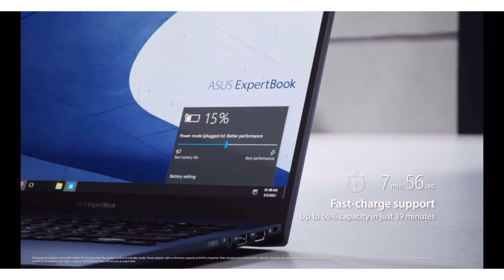Office Work Laptop Under 50000 | Officework Laptop | Top 5 Laptop Under 50000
Hlo Everyone.

1. Hp
2. Lenovo
3. Msi

✨GTX SERIES

✨RTX SERIES

best laptop under 50000 with i5 processor and 8gb ram
best laptop under 50000 with i7 processor and 8gb ram
laptops under 50000 with i5 processor and 8gb ram
ryzen 5 laptop under 50000
ssd laptops under 40000
best i5 laptop under 40000
laptop under 50000 with 8gb ram
laptops under 40000 with i7 processor
good laptops under 40000
8gb ram laptop under 40000
dell laptops under 40000 with i5 processor
best laptop for programming under 40000
40000 laptop